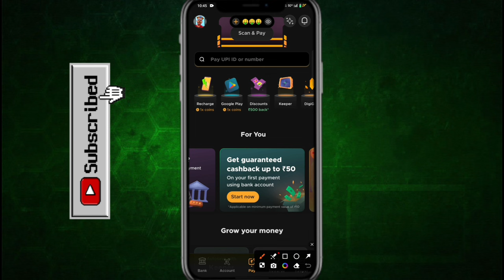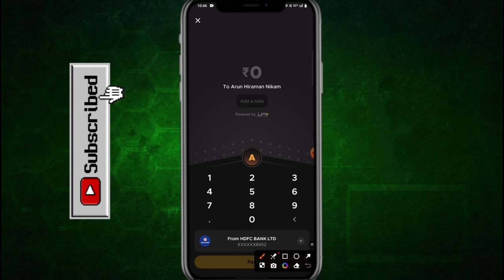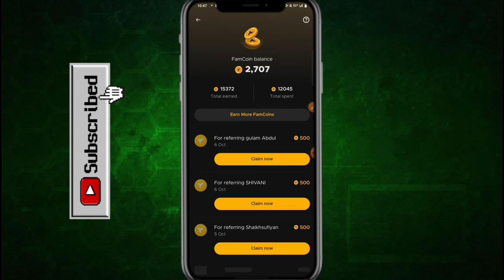Fampay New Update|Get Free 50 Rupees🤑सबको मिलेगा Full Detail Video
Fampay New Update|Get Free 500 Rupees🤑सबको मिलेगा Full Detail Video

🔷 Your Queries/Questions:-
fampay
Fampay get 50 rupees
fampay kya hai
fampay card
fampay app
fampay me coin se paise kaise kamaye,
fampay per coin se paise kaise kamaye,
fampay par coins se paise kaise kamaye,
fampay se friends ko invite karke paise kaise kamaye,
fampay se refer karke paise kaise kamaye live proof,
fampay se refer karke paise kaise kamaye 2023,
fampay se recharge karke paise kaise kamaye,
fampay se paise kaise kamaye kannada,
fampay mein kaun se paise kaise kamaye,
fampay se refer karke paise kaise kamaye new update,